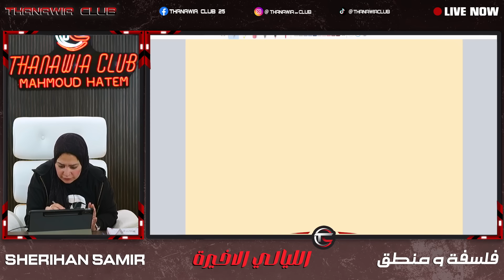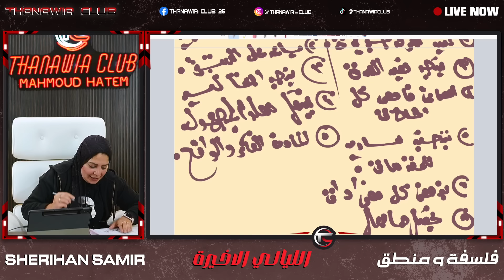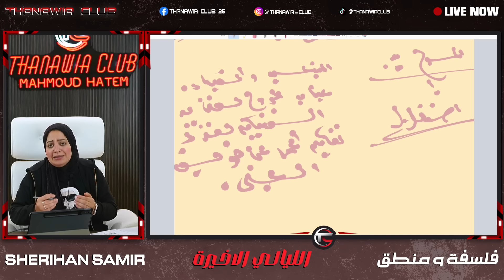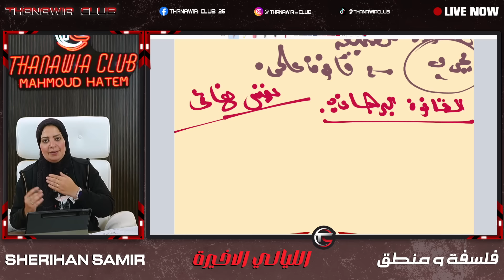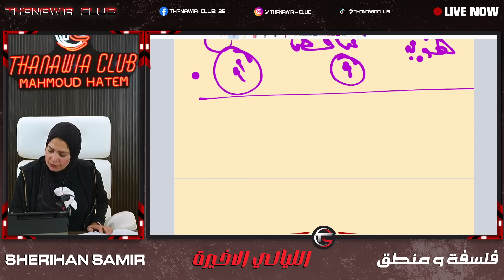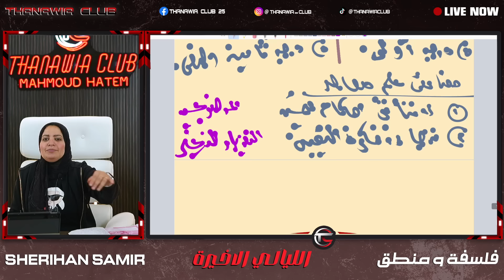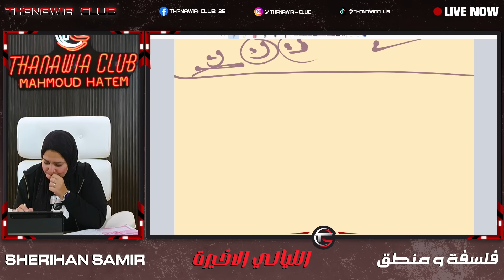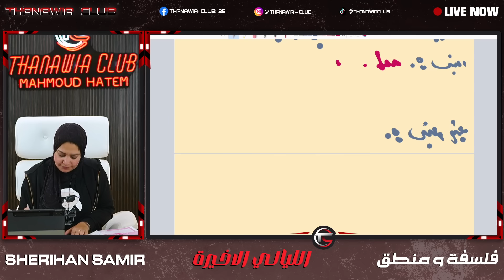اللايف الاول من ليالي امتحان الفلسفة و المنطق ثانوية عامة 2024 | شريهان سمير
اللايف الاول من ليالي امتحان علم النفس و الاجتماع ثانوية عامة 2024 | شريهان سمير
اللايف التاني هيكون النهاردة الاتنين الساعة 9 على جروب THANAWIA CLUB لينك :
مراجعات هتخلي الامتحان ف جيبك
لينك PLAYLIST المراجعات كاملة + الحل
كل الفيديوهات بالتعاون مع شريهان سمير صانعة اوائل الجمهورية